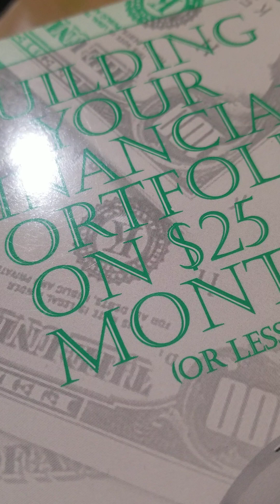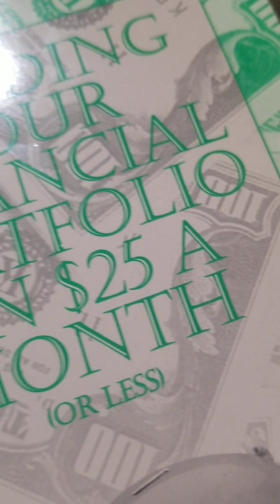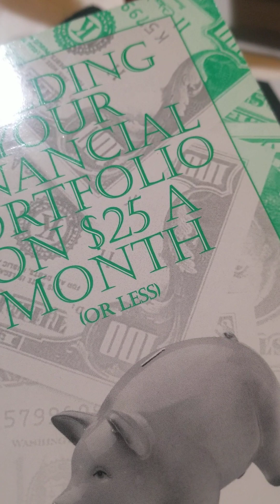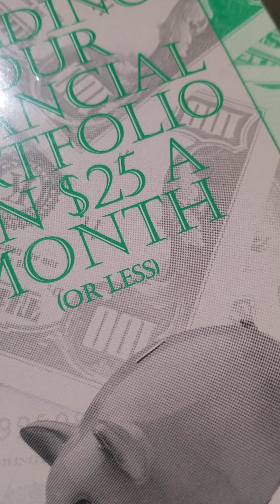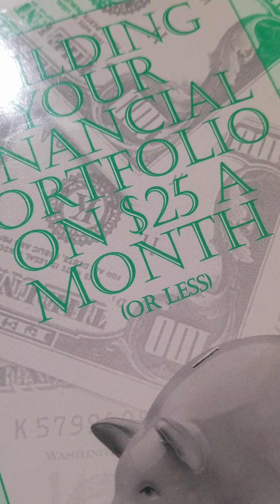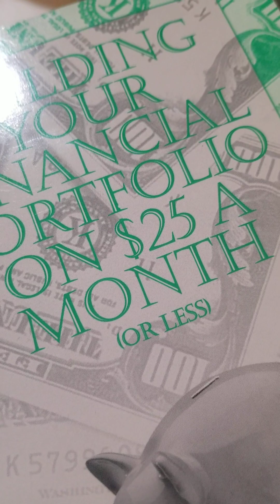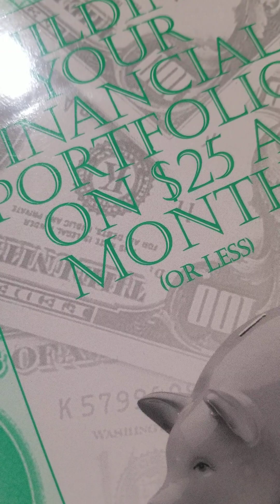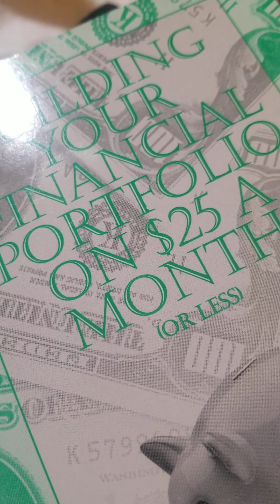Episode 90 March 31st 2023 Where Do You Spend Your Money? Make A List.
Habakkuk 2:2
Write Down The Vision & Make It Plain.